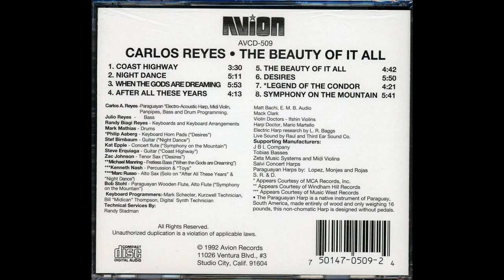Carlos Reyes — Coast Highway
Carlos Reyes – The Beauty Of It All
Label:TBA Records – TBA 240
Format: Vinyl, LP, Album
Country: US
Released:1988
Genre:Pop, Folk, World, & Country
Style:Smooth Jazz,Jazz
Tracklist
A1  Coast Highway 3:30
A2  Night Dance 5:11
A3  When The Gods Are Dreaming 5:53
A4  After All These Years 4:13
B1  The Beauty Of It All 4:42
B2  Desires 5:50
B3  Legend Of The Condor 4:21
B4  Symphony On The Mountain 5:41